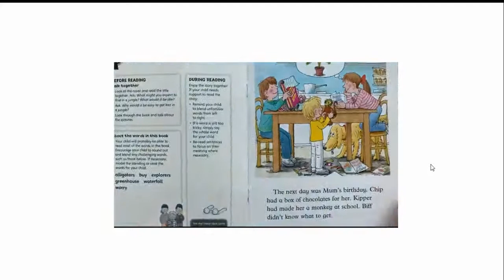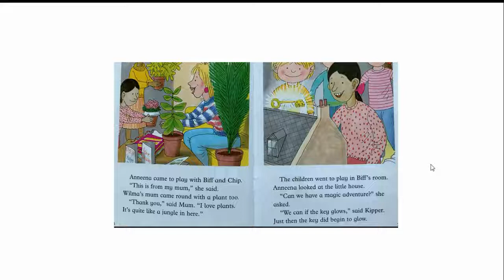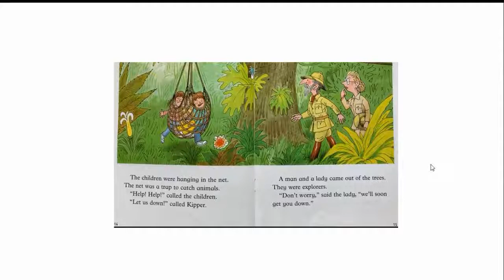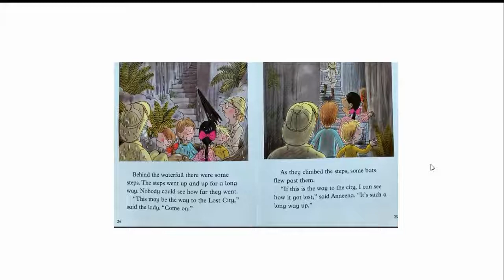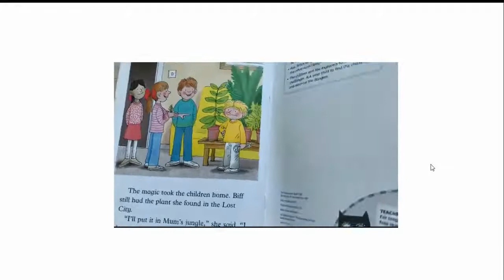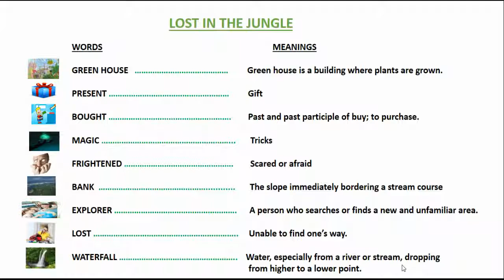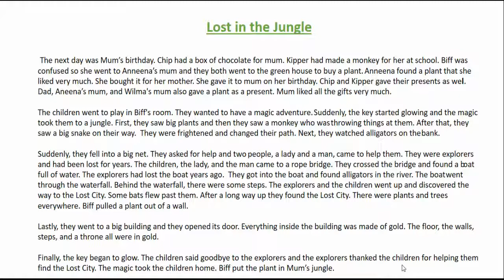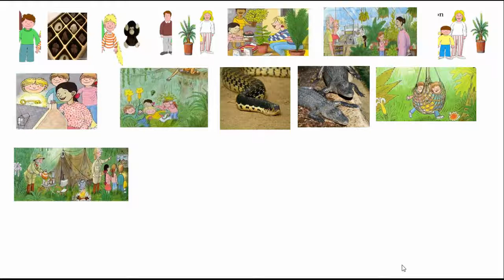Retelling 'Lost in the Jungle' by Oxford Reading Tree | by Khairunnissa Alnoor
I have made this video to share with my viewers different methods of retelling a story. Hope you like it, let me know your feedback in the comments.